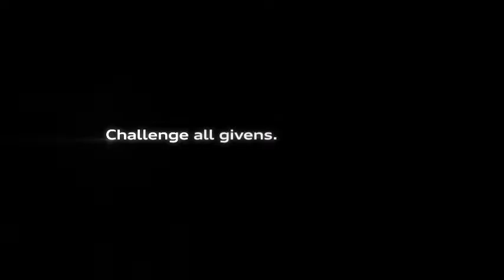Audi Advertisement Impact